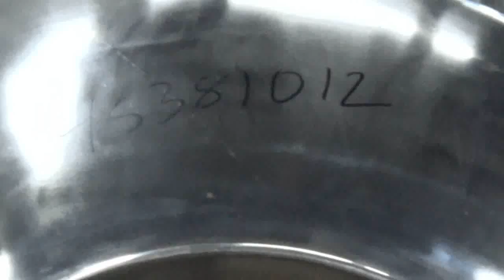Used- Jiangsu Cuibao Group Model BTJ-1250 Chufa Sugar Coating Machine - stock # 45381012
Used- Jiangsu Cuibao Group Model BTJ-1250 Chufa Sugar Coating Machine. Cauldron diameter 49" (1250mm) x 27" deep, cauldron opening 25" diameter, capacity of 80 150 kg a cycle, speeds of 2 30 r/min. Driven by 2.2KW motor, 3/460/60, 1730 rpm. Electrically heated with (4) 2kW heating devices beneath cauldron, adjustable Watlow temperature controller. Stainless Steel Cauldron mounted on carbon steel painted base, on 14.5" tall frame. Built 2007.